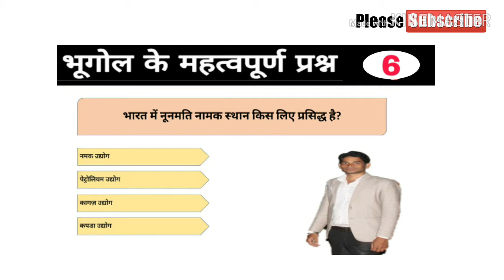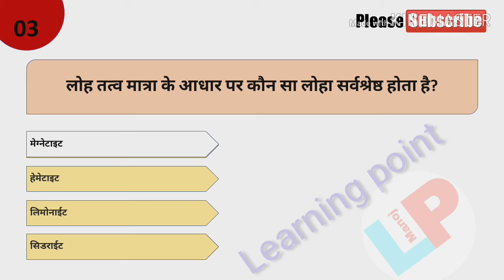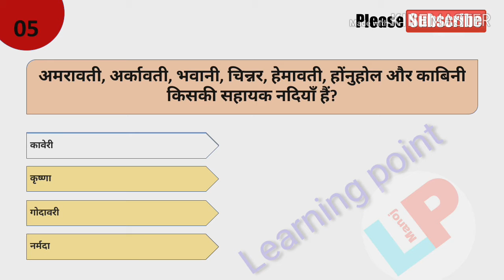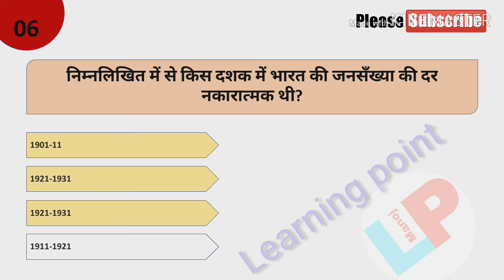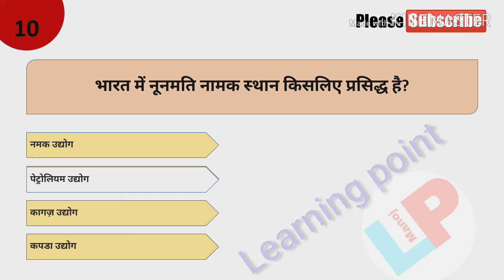geography objective questions answers for UPSI and UPPSC PRE 2019 (part-6)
Maine aapko es video me geography ke question ko btaya hai